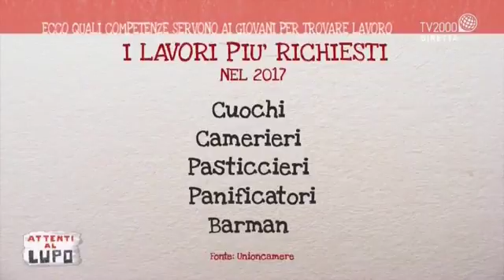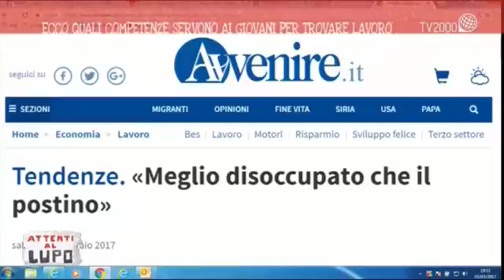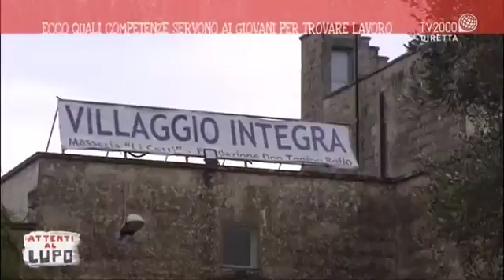Ecco quali competenze servono per trovare lavoro Attenti al Lupo del 3 marzo 2017